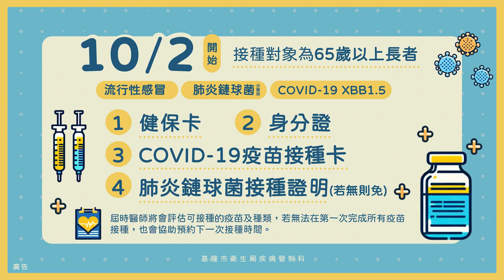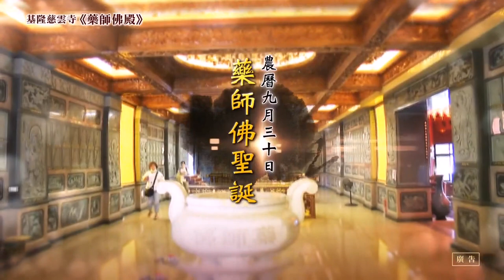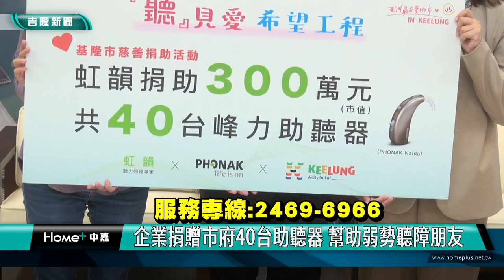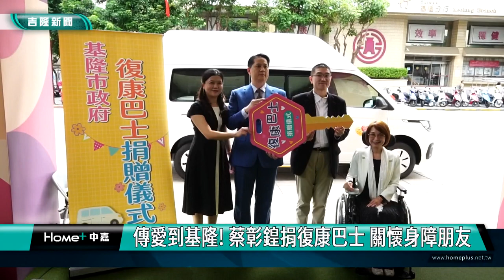中嘉基隆新聞-20231026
00:20 市長坦承電動機車申請少 議員:別叫基層推銷
05:04 慶祝清潔隊員節 謝國樑慰勉隊員辛勞
07:32 碇內15號公園潛藏天坑危機 原來是大排破裂
09:18 原民食神大PK 蝸牛風味餐吸睛/學習型城市計畫加廣加深 致力培育原民人才
12:17 瑪陵洋溢野餐音樂趣 青農返鄉展現成果
21:05 企業捐贈市府40台助聽器 幫助弱勢聽障朋友
23:43 傳愛到基隆! 蔡彰鍠捐復康巴士 關懷身障朋友

臉書追起來
Home 中嘉- 吉隆有線電視

趣聞不漏接
吉隆官網(中嘉新聞)

喜歡看電視?